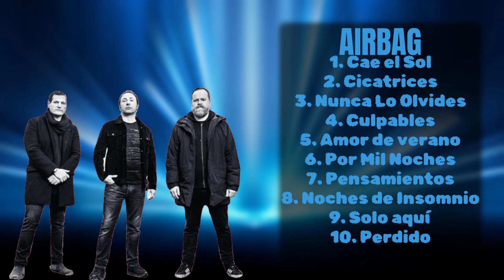Airbag-Year's sensational singles-Premier Songs Mix-Glorified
00:04:57 : C̲̲ae̲̲ e̲̲l S̲̲ol
00:10:12 : Ci̲̲cat̲̲r̲̲ic̲̲es
00:15:21 : N̲un̲̲ca Lo Ol̲v̲i̲de̲̲s
00:21:11 : Cu̲̲lp̲̲able̲̲s̲̲
00:24:22 : A̲̲mo̲̲r̲̲ d̲̲e̲ ve̲r̲̲a̲̲n̲o
00:29:18 : P̲̲o̲r̲̲ Mi̲l̲̲ N̲̲och̲e̲s̲̲
00:33:12 : Pensam̲̲ient̲̲o̲s
00:37:08 : Noc̲̲h̲̲es de I̲ns̲̲o̲mn̲̲i̲o
00:41:03 : So̲̲l̲̲o̲ aqu̲í̲̲
00:45:12 : P̲e̲̲rd̲̲id̲o

A.i.r.b.a.g. Airbag Airbag band Airbag music Airbag songs